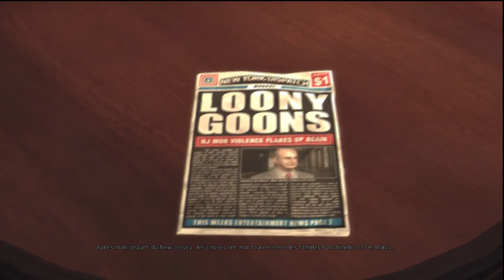Walkthrough Max Payne 3 episode 13, Même en vacances, tout foire!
Bonjour à tous, Voici la 13eme partie de mon walkthrough sur l'excellentissime Max Payne 3, un excellent jeu trés cinématographique et je vous encourage à faire les premiers même si finalement ce jeu les spoils trés peu!
Attention: considérez cette série comme déjà tourner (et effectivement, elle est fini d'être tourner depuis le jeudi 17 mai ), donc PAS de conseil ni de spoil par respect des autres viewers, merci :D